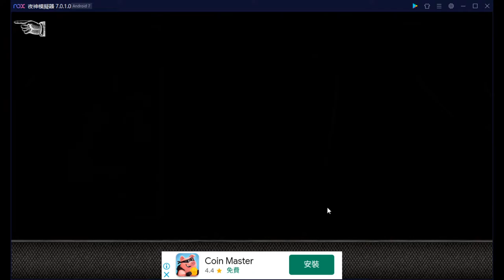EP.3 進入抽卡環節 第一回合我們是狼還是羊(? 【惡狼遊戲Another 】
剪片程式 : Aviutl
繪圖程式 : OnlinePhotoEditor
拍攝工具 : OnePlus6
OP BGM : Amper Music所製作
ED BGM : 甘茶の音楽工房 おそうじ日和